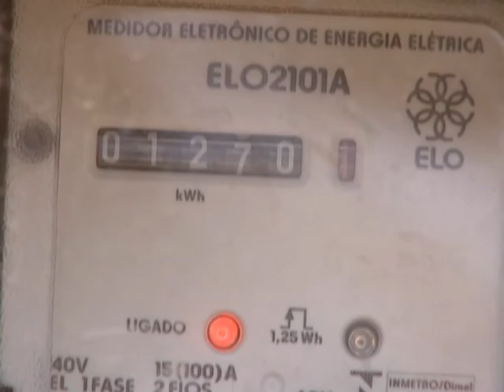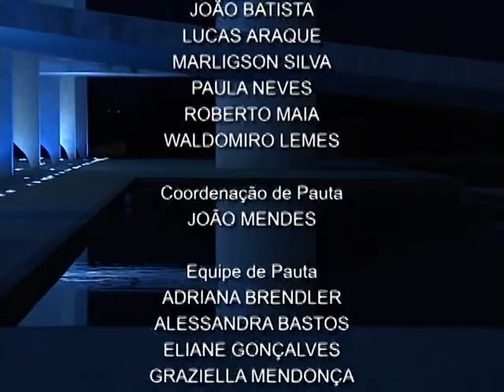Jornal NBR Notícias na íntegra - 19 de novembro